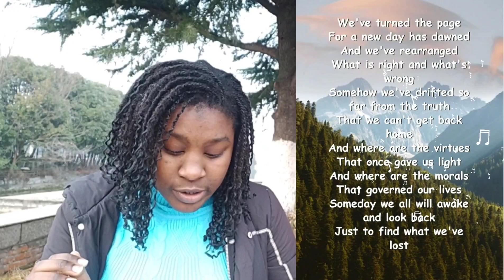Basics of Life| 4Him | Sunday Song Spotlight🎶 🎉Happy 2024 Guys!🎉😌❤️